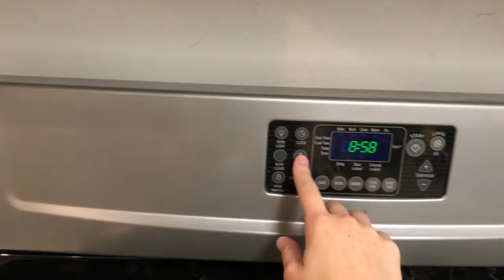What I Ate | FDOE lazy vegan meals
Hiya! Today I will be sharing what I ate in a day a.k.a. a full day of eating (FDOE). All of these vegan meals are super simple and quick to make so if you are lazy (hi, it me) or really busy, these are some great options (minus the cookies lol I just wanted something sweet). I think there's a misconception that vegan meals are too time consuming to make or there are no quick snacks, but that could not be further from the truth!